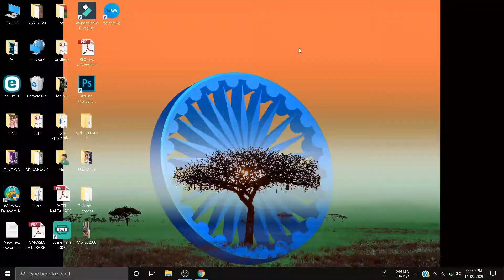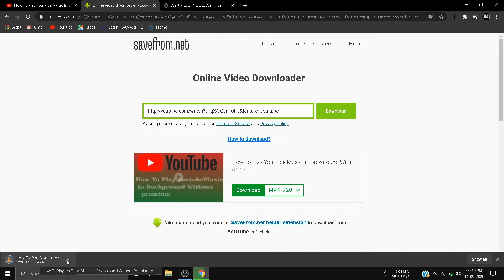How To Download Youtube Video To Gallery.